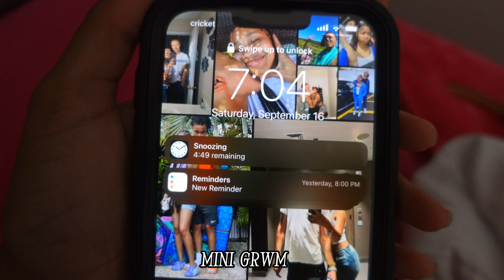*REALISTIC * DAY IN MY LIFE | gym + trying new Starbucks drink+ shopping + driving my bf car + more!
hey bestiesss ! ♡ I hope y'all enjoyed this video

Stay Safe And Always Remember Life is like a camera.. FOCUS on what's important CAPTURE the good times DEVELOP from the negatives and if things don't work out take another shot # postivevibes !! I love y'all 💕